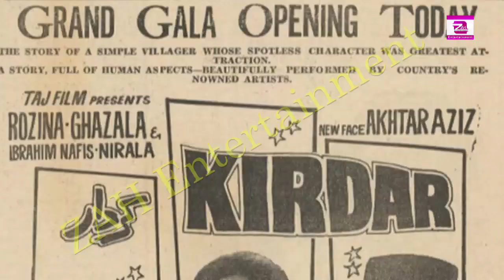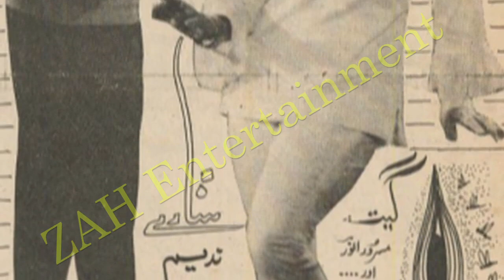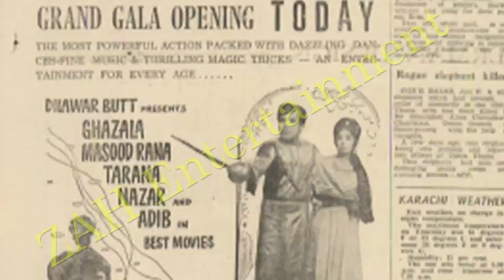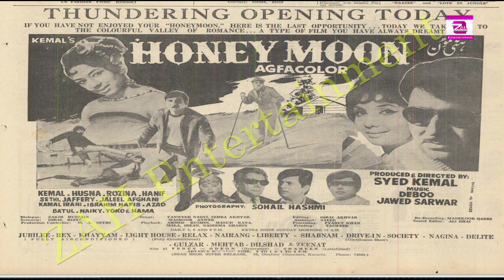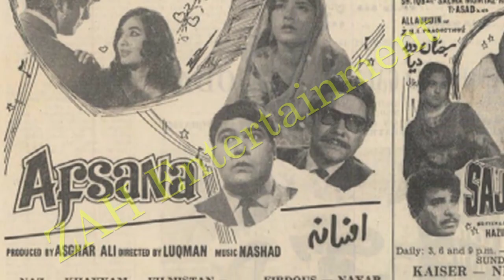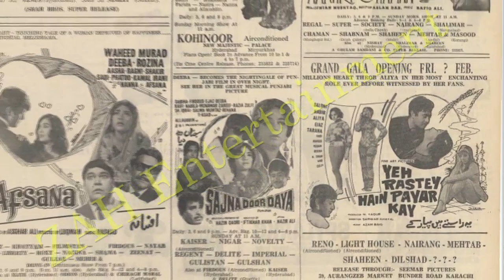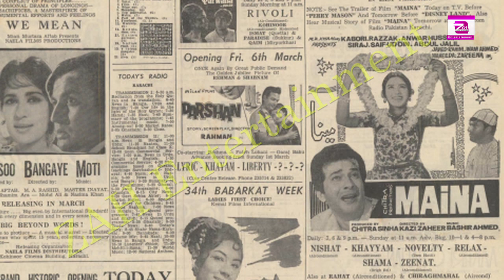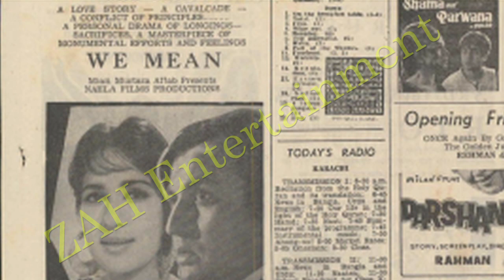Pakistani Movies Released in 1970 | Waheed Murad | Muhammad Ali | Rani | Cinema History Of Pajistan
Here is another video on detail of Film released of 1970 with old ads. 1970 was the year when 3 stars waheed murad nadeem and muhammad  were on their peak. But on the other side punjabi cinema was growing too. How 1970 proved for both urdu and punjabi movies here is brief analysis with nostalgic memories of old cinema ads.